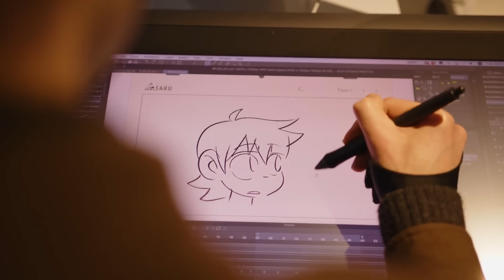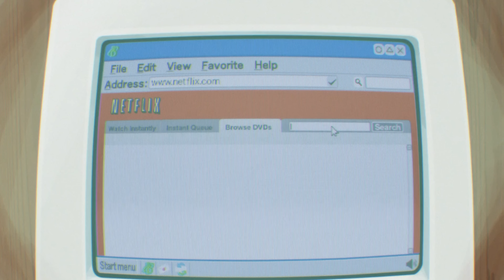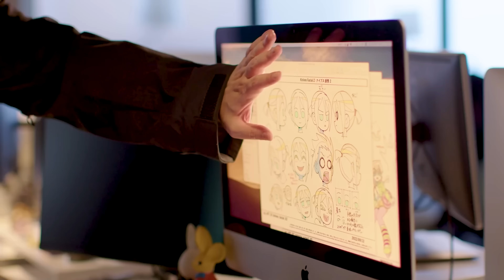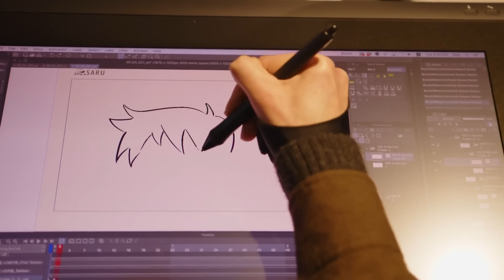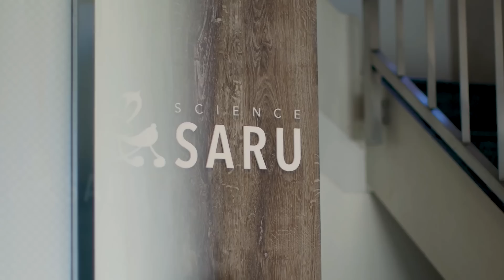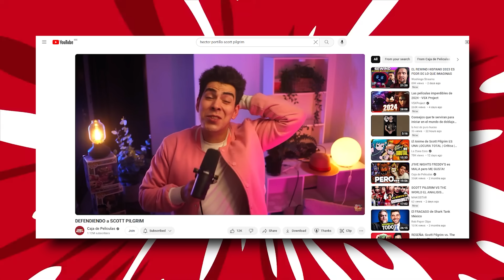ODIO y AMO el ANIME de SCOTT PILGRIM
El ANIME de SCOTT PILGRIM parecia un sueño para muchos, incluyendome. Y cuando NETFLIX finalmente hizo este sueño realidad, resulto ser un poco polemico, ya que SCOTT PILGRIM: DA EL SALTO no fue lo que todos estaban esperando...